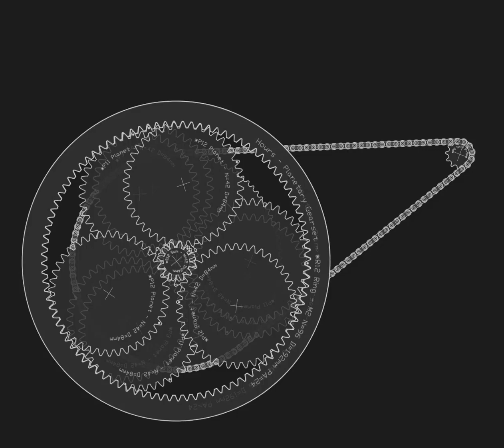Nested planetary geartrain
it's neato